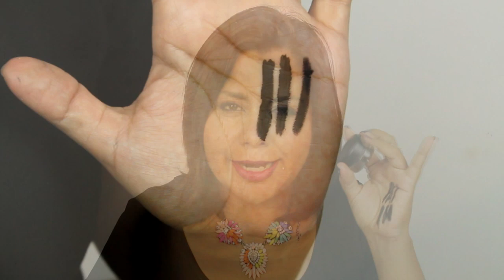Mis gel eyeliner Chromaline vs blacktrack vs Inglot vs Khol